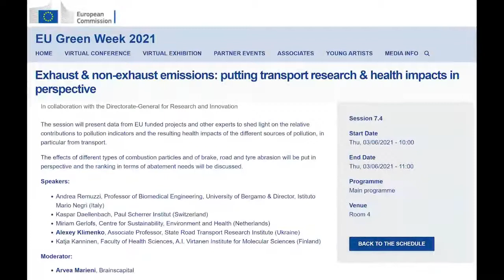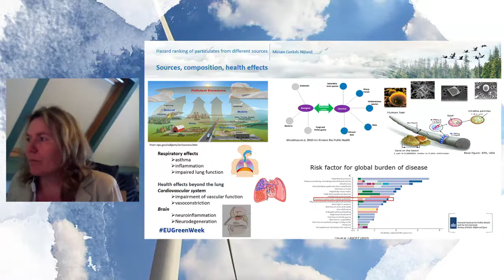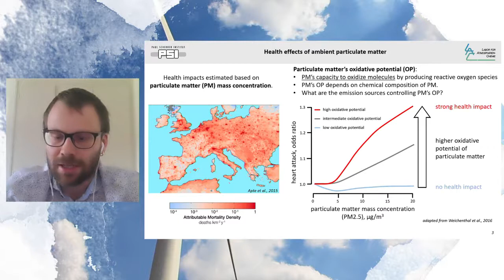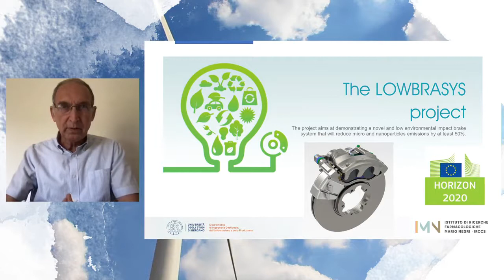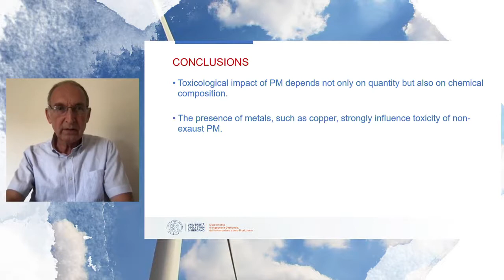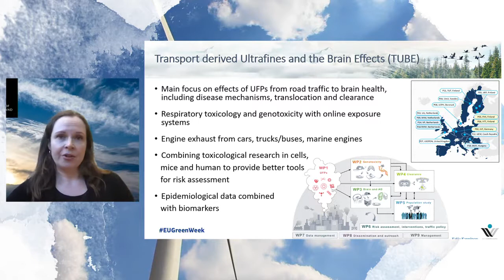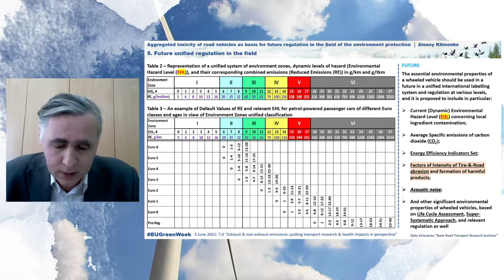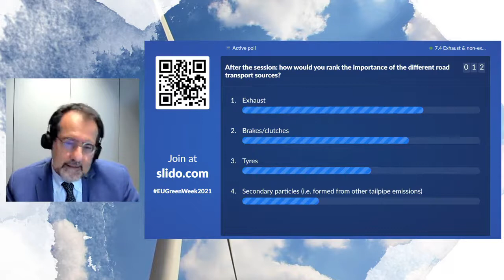EU GreenWeek 2021 - Session 7.4 Exhaust & non-exhaust emissions: putting transport research & ...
7.4 Exhaust & non-exhaust emissions: putting transport research & health impacts in perspective

In collaboration with the Directorate-General for Research and Innovation
The session will present data from EU funded projects and other experts to shed light on the relative contributions to pollution indicators and the resulting health impacts of the different sources of pollution, in particular from transport.
The effects of different types of combustion particles and of brake, road and tyre abrasion will be put in perspective and the ranking in terms of abatement needs will be discussed.

Speakers:
• Andrea Remuzzi, Professor of Biomedical Engineering, University of Bergamo (Italy)
• Kaspar Daellenbach, Paul Scherrer Institut (Switzerland)
• Miriam Gerlofs, Centre for Sustainability, Environment and Health (Netherlands)
• Alexey Klimenko, Associate Professor, State Road Transport Research Institute (Ukraine)
• Katja Kanninen, Faculty of Health Sciences, A.I. Virtanen Institute for Molecular Sciences (Finland)

Moderator:
• Arvea Marieni, Brainscapital